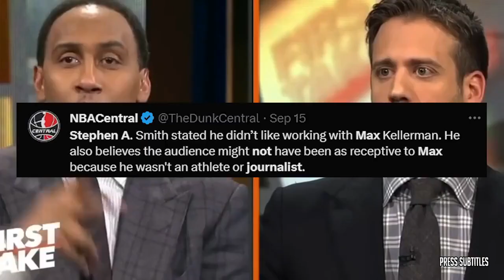GMFB | Dont worry, Mahomes will prove why he's the goat - Daniel Kilgore: Chiefs will win Super Bowl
GMFB | Dont worry, Mahomes will prove why he's the goat - Daniel Kilgore: Chiefs will win Super Bowl of various clips set to music. The essence of the video is captured through subtitles, highlighting emotional moments. 🔥🏀🎬